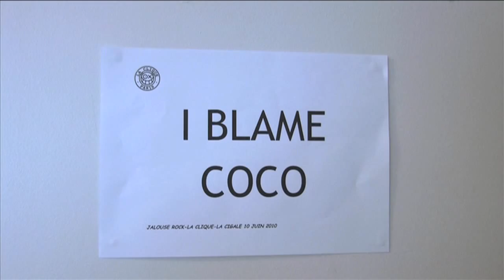Billie Rocks Paris, ITW "I Blame Coco"